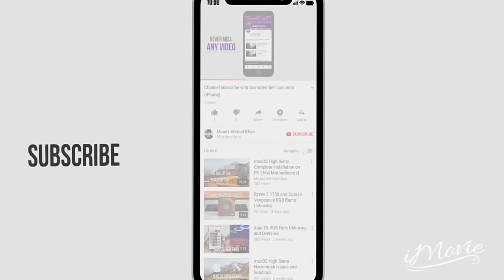New kumaoni Song-देश का बॉर्डर-Desh ka Border #2018 singer Harish Adhikari & Meena Rana By om series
Kumaoni is a Central Pahari language belonging to the Northern Zone of Indo-Aryan languages. It is primarily spoken by the kumauni and Garhwal people who are from the north-western Garhwal and kumaun Division of the northern Indian state of Uttarakhand in the Indian Himalayas.

* Song - hema desha ka bodera
* Act - Banni Chomoli & monika Unyal
* Director - Jay Aryan
* Producer- Bashu joshi
* Singer- Harish Adhikari Meena Rana

* D.O.P - Deepu Rana
* Partner  RituRaj Basant -Pram Raaz
* Marketing - Gautam singh Mehra . Binita Negi. Bashu Joshi
* Management - Aryan Arya.Vikram Bisht Deepak Kumai
* Team Sport - Girish Arya . Shanu Jugram. Ravi Negi